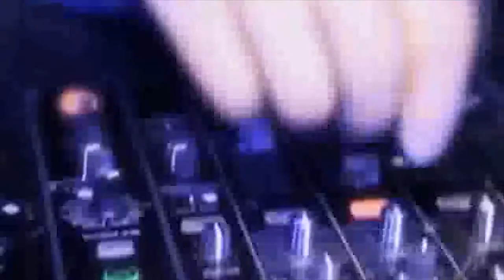Angel´s World // Juan Luis Abilleira edit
Angels World, todos los domingos en Joy Eslava C/ Arenal 11 metro sol. Juan Luis Abilleira.